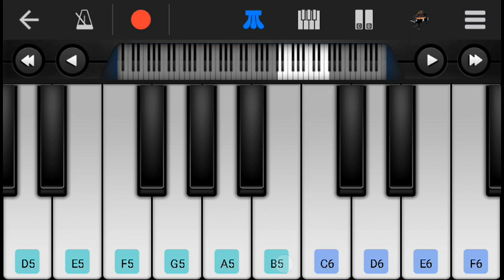Teri Meri Kahani Piano | Ranu mondal | Very Easy Piano lesson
The old women Ranu mondals first song teri meri kahani piano version
Perfect piano